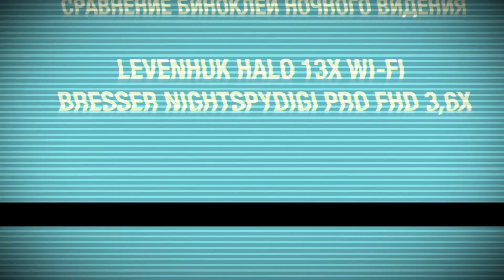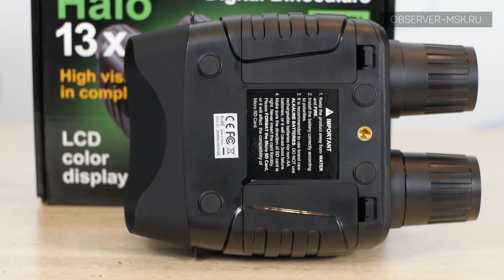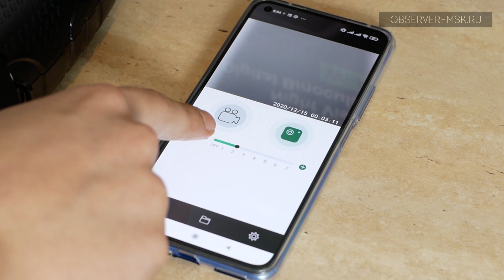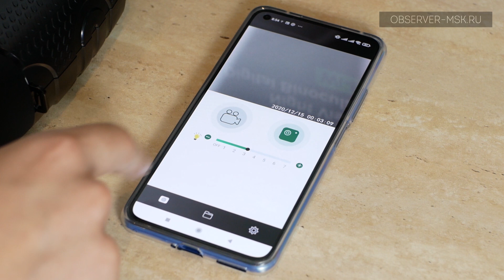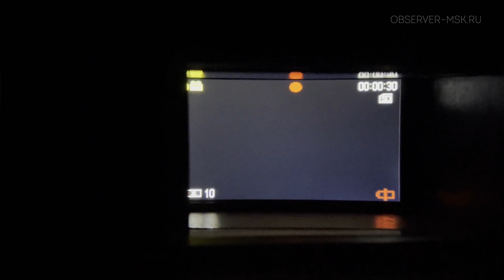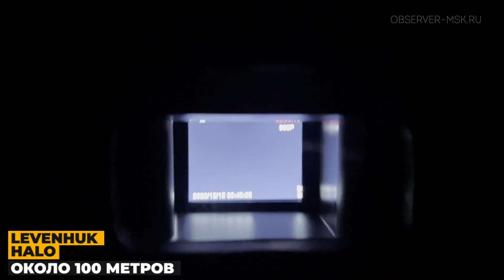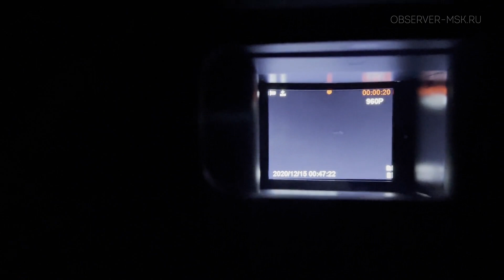ПНВ Levenhuk Halo 13x Wi-Fi и Bresser NightSpyDIGI Pro FHD 3,6x | Сравнение и тест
В этом видео мы протестируем два бинокля ночного видения – Levenhuk Halo 13x Wi-Fi и Bresser NightSpyDIGI Pro FHD 3,6x. Оба прибора работают и в дневное, и в ночное время, имеют функцию записи видео и снабжены ИК-осветителем. Какой из них окажется лучше? Смотрите в видео!

Тайм код
00:00 Обзор ПНВ
01:51 Levenhuk Halo 13x Wi-Fi
06:31 Bresser NightSpyDIGI Pro FHD 3,6x
11:57 Дневной тест
13:06 Ночной тест
16:15 Выводы